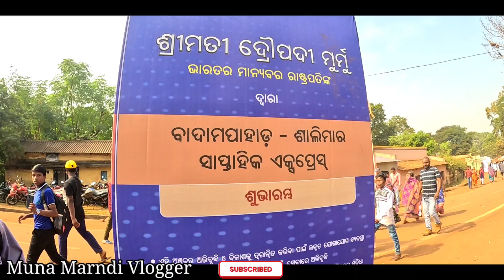ମହାମହିମ Droupadi Murmu/ President of india draupadi murmu//Santali